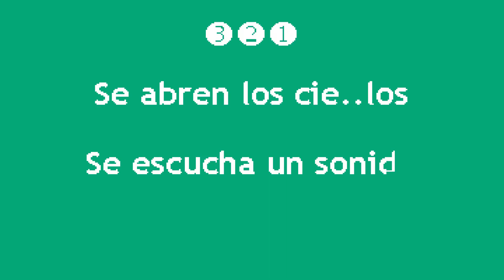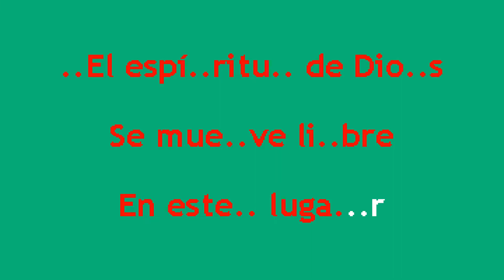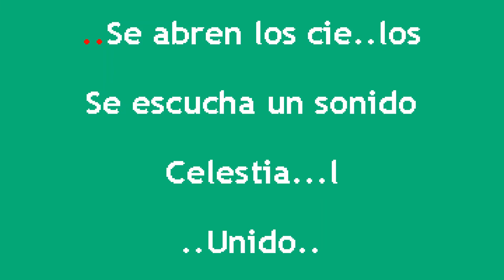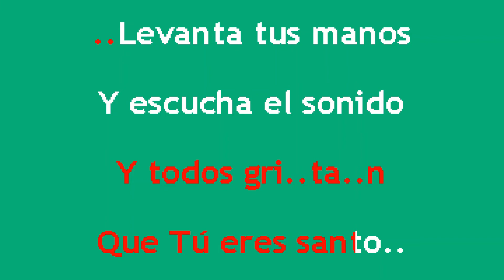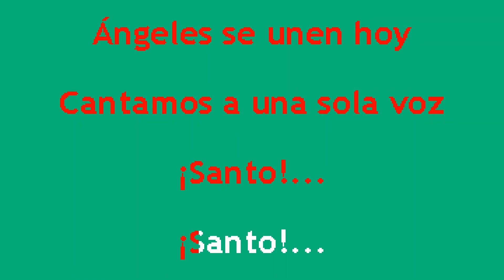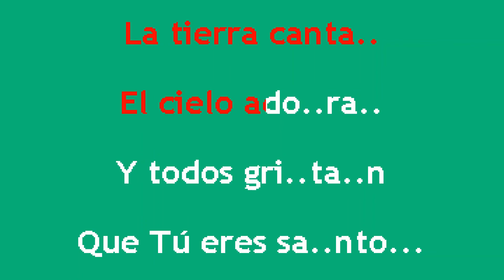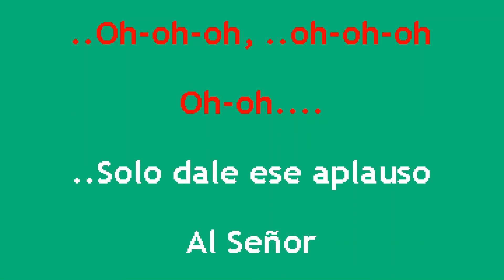Barak - La Tierra Canta, Con Letra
EL KARAOKE EN LINK DE ABAJO